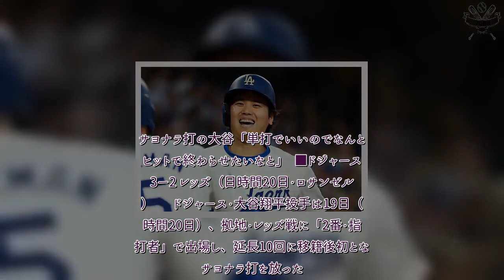プロ野球 速報！ 大谷翔平の“謙虚”な発言に米感動「全ての価値に見合う」 胸を打ったチーム優先の精神